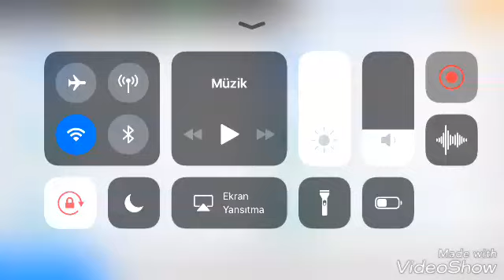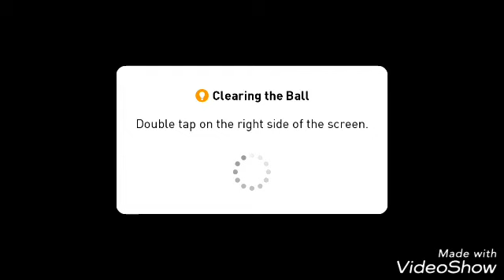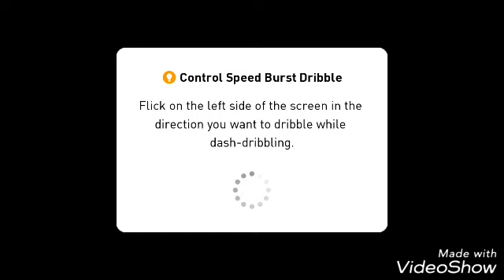PES 18 MOBİLE - ONLİNE MATCH - BÖLÜM 1 - 560 RATİNG OLDUM